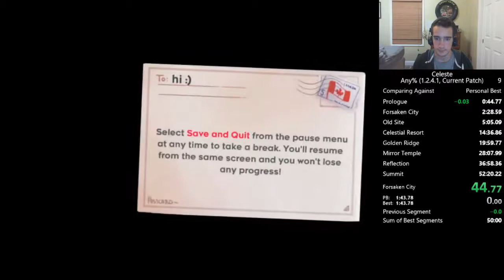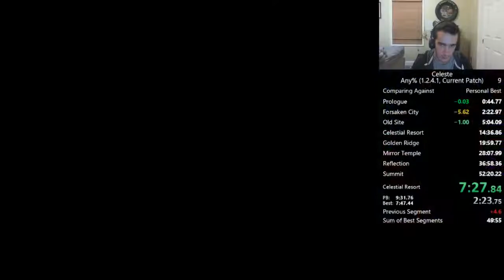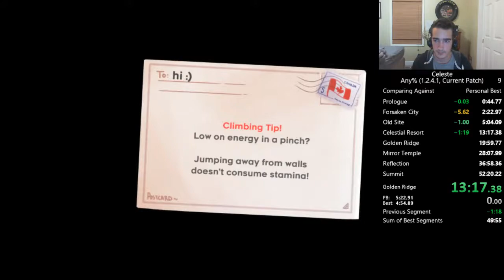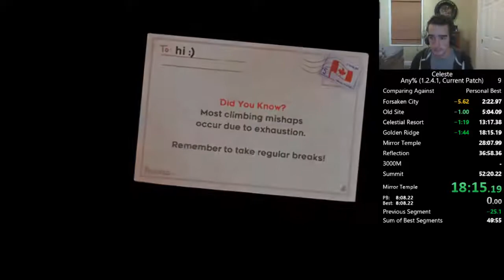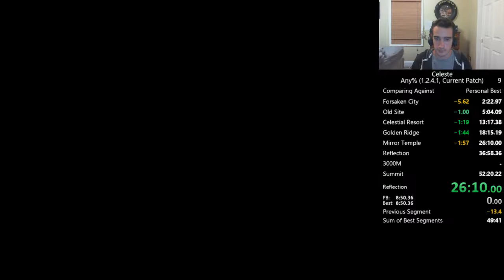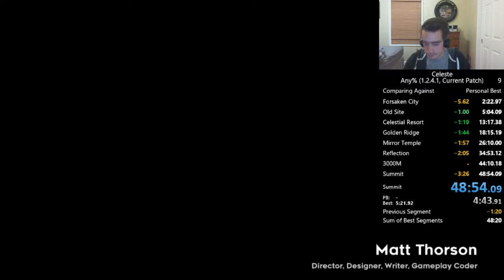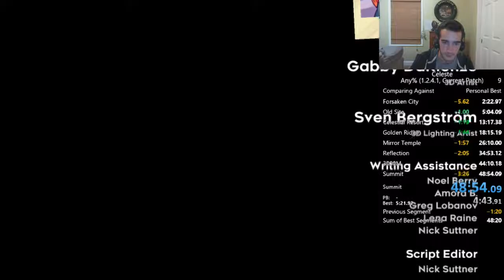Celeste Any% (Current Patch) Speedrun - 48:54.098